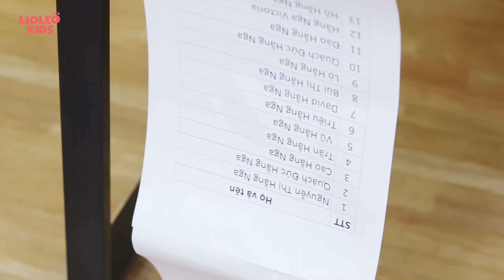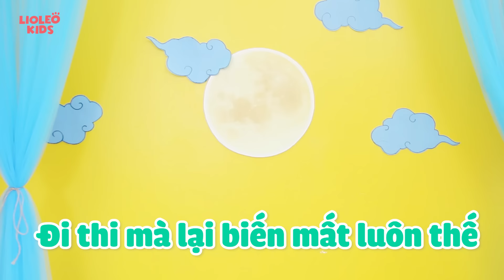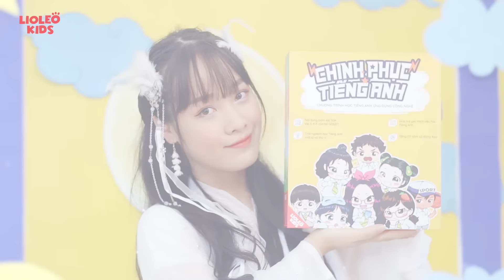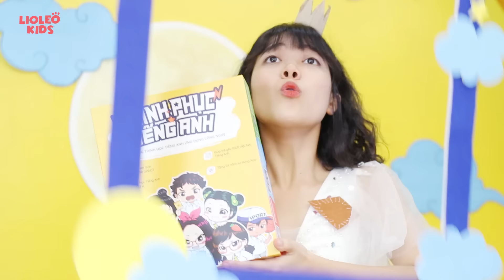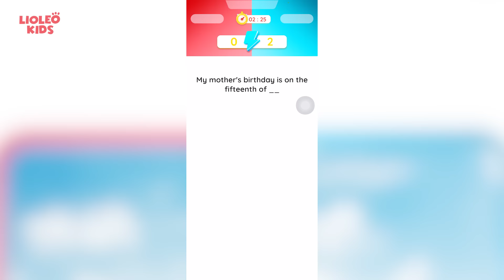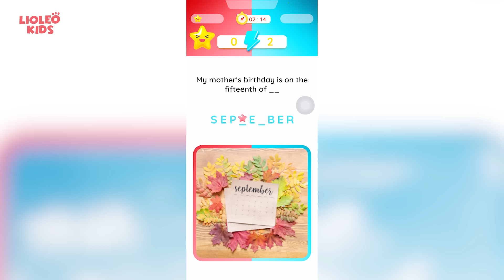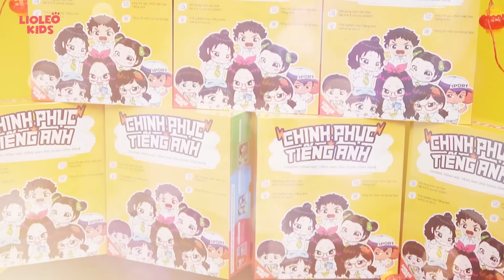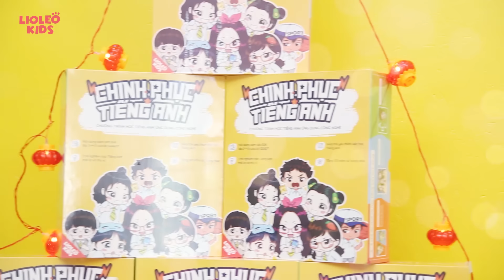CÔNG CHÚA HẰNG NGA GIÀU CÓ vs KHỐN KHÓ-Cuộc chiến “nảy lửa” truy tìm Ngôi vị Quán Quân mùa Trung Thu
Chẳng ai có thể ngờ rằng trên Cung Trăng thời nay lại có nhiều chị Hằng đến vậy, chú Cuội phải mở hẳn một cuộc thi tài năng để tìm kiếm người xuất sắc nhất để xuống trần phá cỗ với các em. Cuộc thi diễn ra vô cùng gay cấn với sự tham gia của Hằng Nga giàu có và Hằng Nga khốn khó, hai thí sinh đã có những pha đụng độ nảy lửa như thế nào, các em hãy cùng đón xem hết video dưới đây nha.
Và đừng quên để lại ở phần bình luận xem ai là chị Hằng mà các em thích nhất nhé!!!

Đặt mua ngay bộ LIOLEO CHINH PHỤC TIẾNG ANH tại website của Lioleo nhé:

Chúc các em học tiếng Anh cùng Lioleo thật vui!